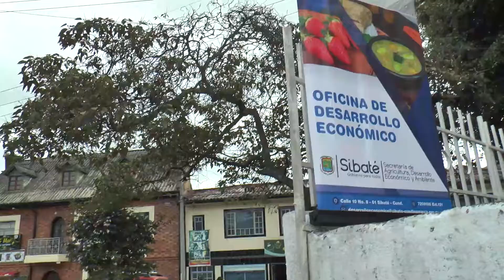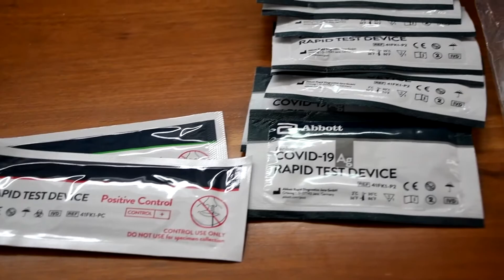⚡INFORMATIVO EXPRESS 14⚡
Conoce nuestro nuevo espacio InformativoExpress con el resumen de los acontecimientos más recientes en el GobiernoParaTodos.
SibatéEmprende📈🥔🍓 La Alcaldía Municipal de Sibaté en cabeza de la Secretaría de Agricultura, Desarrollo Económico y Ambiente asistieron este domingo 5 de septiembre a en una nueva versión de los mercados Campesinos en el parque principal del municipio.
MásSalud Se realizó una nueva jornada de toma de pruebas PCR-COVID a estudiantes SENA
SibatéParaTodos ✅ ¡Tarde de tertulia y café! la Secretaría de gobierno y la Jefatura de Educación en cabeza de la coordinación de la escuela municipal de familias y el Centro de Escucha Municipal invitan a los sibateños a unirse a la Tarde de Tertulia y Café.
¡Seguiremos entregando información importante para los sibateños en 1.2.3!
✅ Participa con el hashtag GobiernoParaTodos 🤔 Te leemos en los comentarios… 😉👇🏻